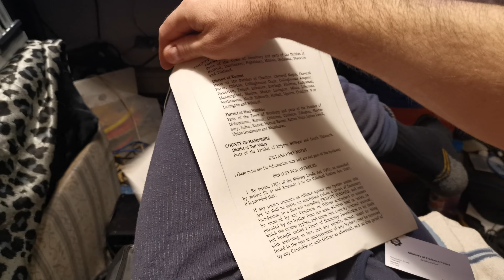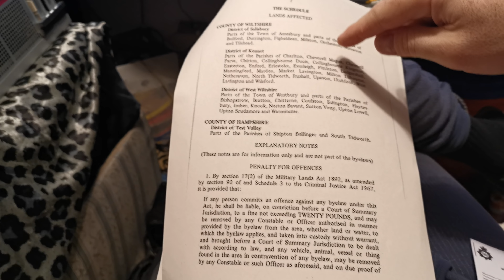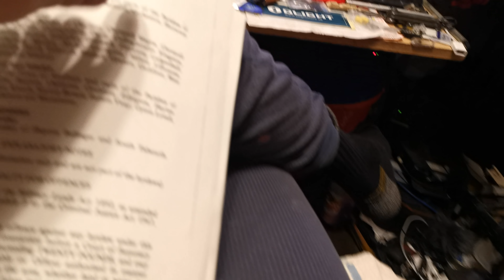Police visit me re salisbury plain video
Ooh am i worried now. Well no not much actually.